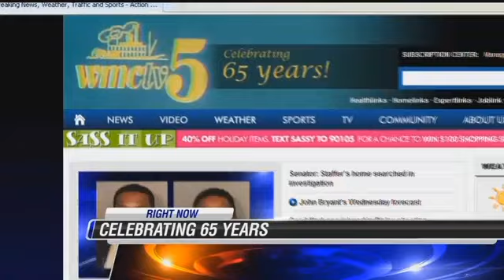From the Vault: The Action News 5 retro news special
Back in 2015, Action News 5 turned back the clock for a retro newscast.